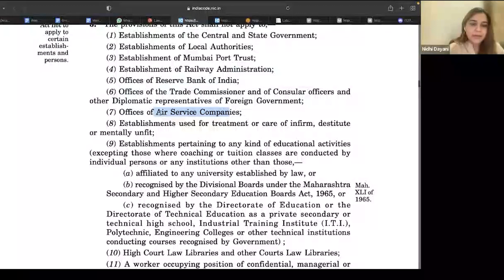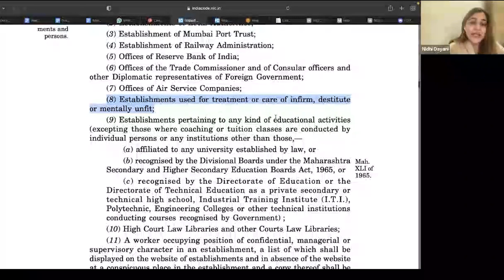Exemptions under Maharashtra Shops and Establishment Act: Understanding Section 3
🔍 Interested in learning more about the Maharashtra Shops and Establishment Act's exemptions?

Join us as we break down Section 3 of the Act and reveal the situations and groups to which its requirements do not apply. This video clarifies significant exemptions for everyone, whether you're an employer, employee, or legal enthusiast.

📜 Section 3 Exemptions: Examine Section 3 of the Act to learn more about the particular instances and entities that are exempt from the Act's application. Find out who is exempt from the Act's requirements and why.

🏛️ Categories of Exemptions: Learn about the many groups that are exempt, such as certain types of businesses and people who work in particular professions.

🧑‍💼 Legal Implications: Recognize the ramifications these exclusions may have on the law and how they may affect both businesses and workers.

🔗 Key Hashtags and Keywords
🚀 Making educated decisions requires having a thorough understanding of the Maharashtra Shops and Establishment Act's exclusions.

Don't miss out; click the like button, sign up for LawSikho's newsletter for further legal analysis, and arm yourself with the information required for efficient compliance.

To upskill yourself and to stay ahead in your career, check out Top Courses:-

Thank you for choosing LawSikho as your legal learning partner. Let's demystify Section 3 exemptions together and empower ourselves with legal clarity!